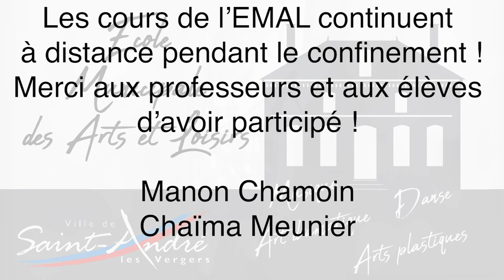Les cours de l'EMAL continuent pendant le confinement : Chorale